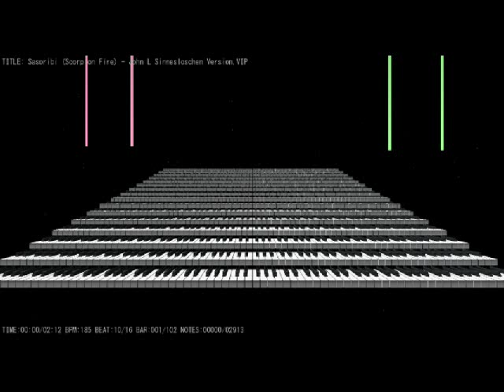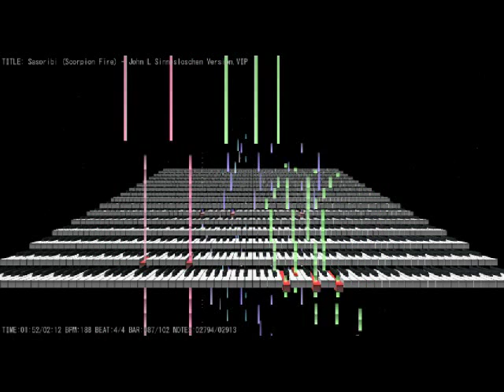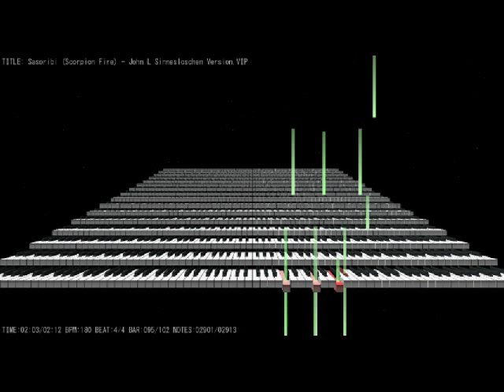Sasoribi (Scorpion Fire) - John L. Sinnesloschen Piano Version